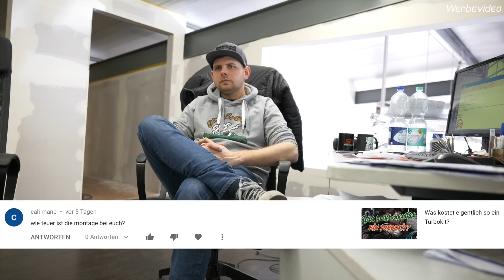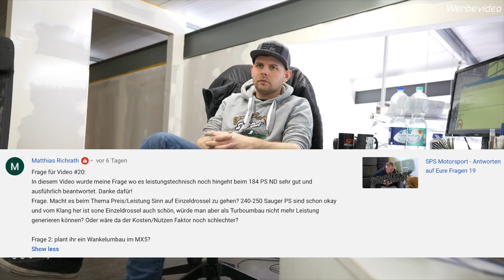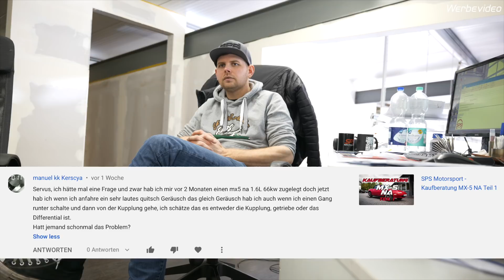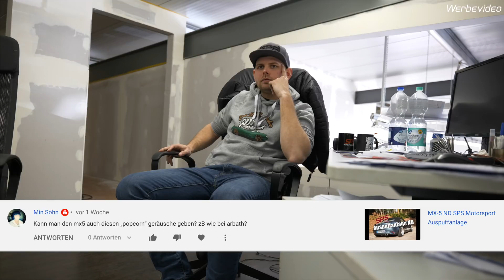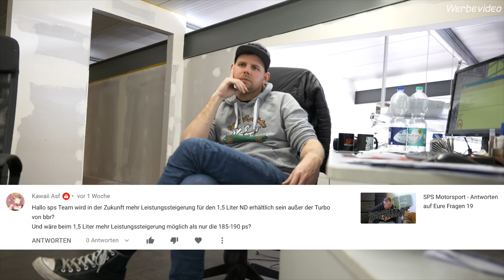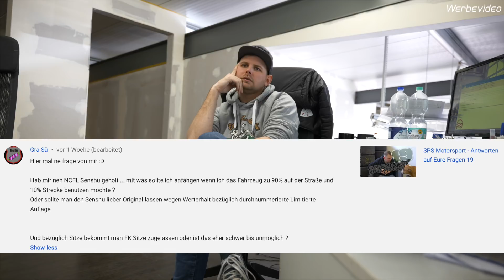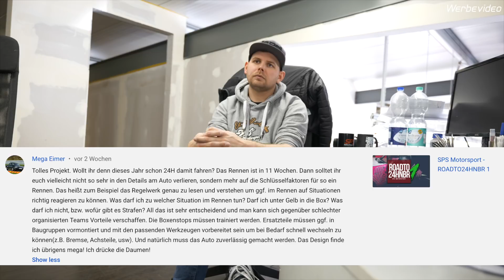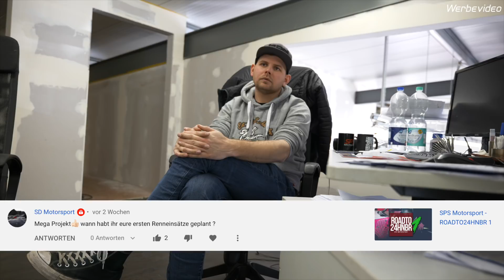SPS Motorsport - Antworten auf Eure Fragen 20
Weitere Fragen einfach in die Kommentare posten, oder wenn es schnell gehen soll eine E-mail schreiben.